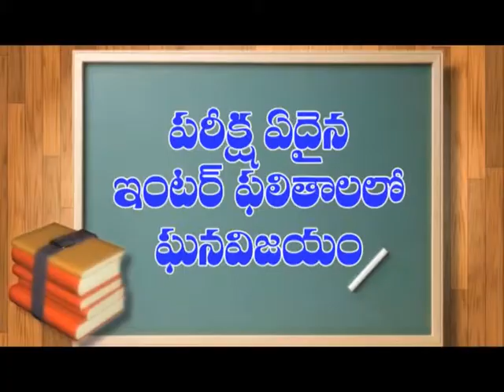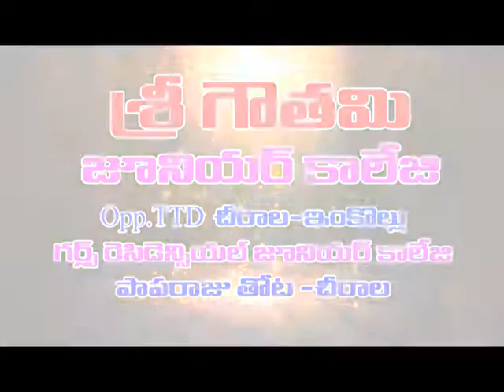వైసీపీ నేతలు రౌడీ రాజ్యాన్ని తలపిస్తున్నారన్న కోవూరు ఎమ్మెల్యే పొలంరెడ్డి శ్రీనివాసరెడ్డి|Dn5 News